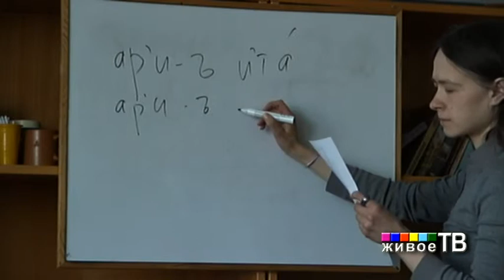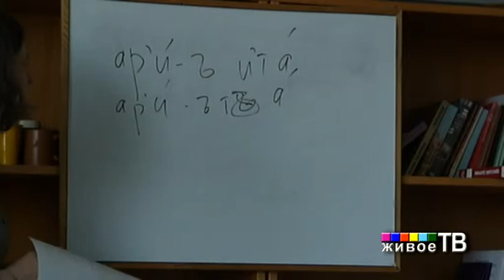Семантика рифмы в цикле Цветаевой «Двое»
ЖИВОЕ ТВ, Институт языкознания РАН и отдел лингвокультурной экологии "Института мировой культуры МГУ" представляют:
«ЗНАКИ И СИМВОЛЫ В КУЛЬТУРЕ» (в рамках Ломоносовских чтений). Часть 6.
М.В.Акимова.  Семантика рифмы в цикле Цветаевой «Двое»